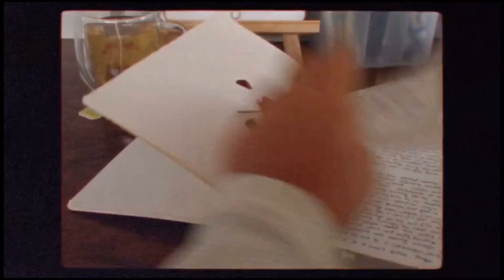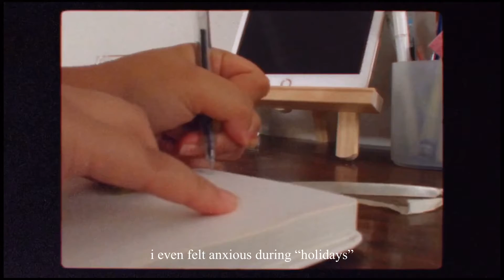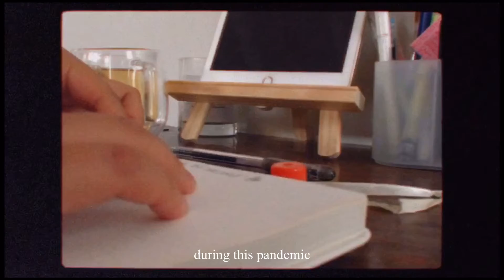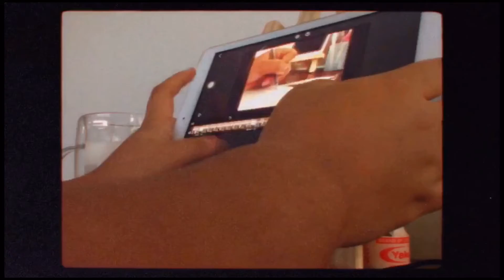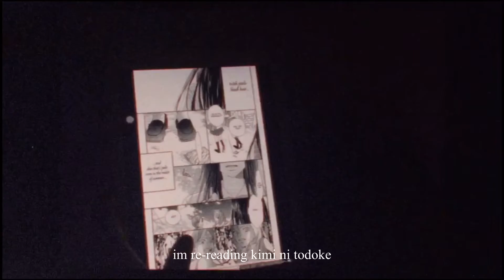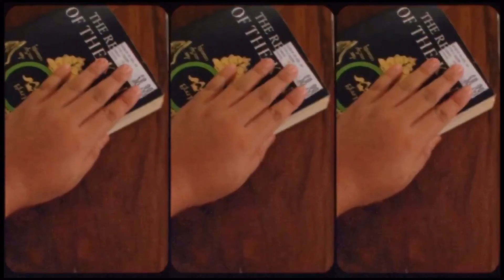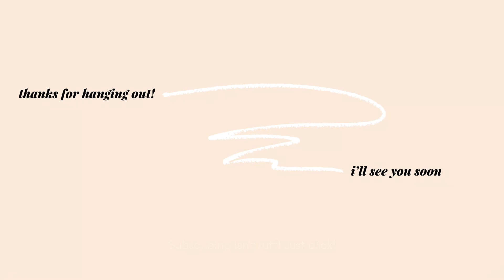A (Cozy) Quarantine Vlog #1 - Online Class Prep, Anime, and Panicking | Philippines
Being holed up in my home, this vlog shall mainly consist of: tea drinking, cat cuddling, manga reading, and binge watching. I hope you are safe and cozy inside your homes as well.